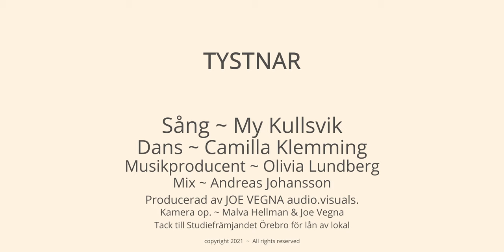My Kullsvik - Tystnar (Official Music Video)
Tack till alla inblandade:

Dans - Camilla Klemming
Musikproducent - Olivia Lundberg
Mix - Andreas Johansson
Producerad av JOE VEGNA audio.visuals.
Kamera op. - Malva Hellman & Joe Vegna

Tack till studiefrämjandet Örebro för lån av lokal!